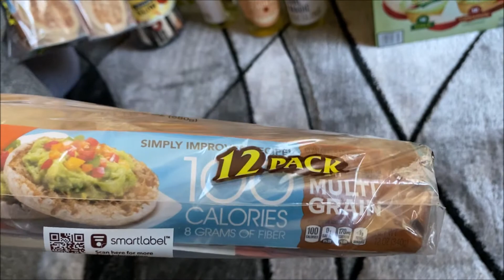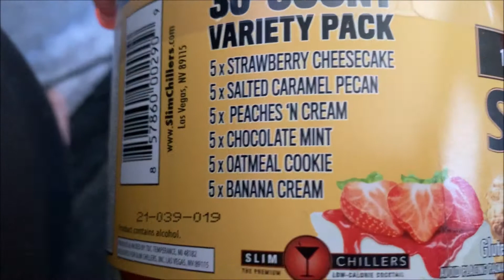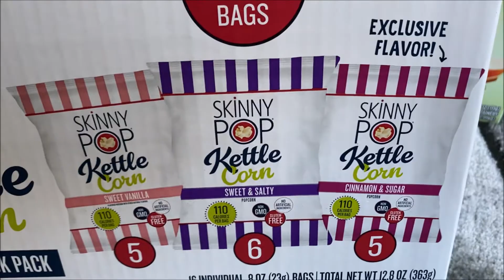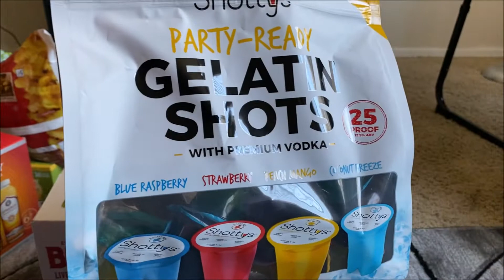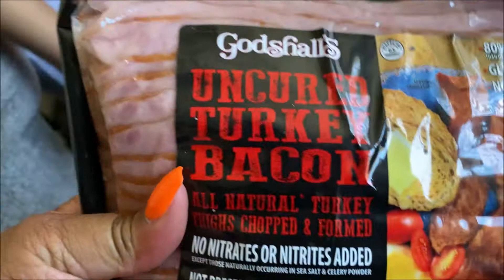HUGE SAMS CLUB HAUL plus NEW FINDS || Yvette's Life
Link to My Book:
FREQUENTLY ASKED QUESTIONS
Location: Arizona
Birthday: December 1968
Height: 5'7 1/2
Daughters: Ashley & Alana'
Marital Status: Divorced
Random Facts:
Homebody who used to belong to the streets!
Favorite Scripture: Phil 4:13
What I Say: "It's God, my daughters, family, & everyone else! In that order